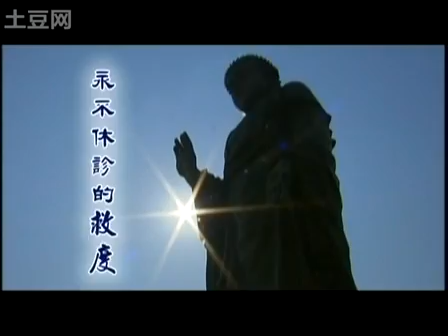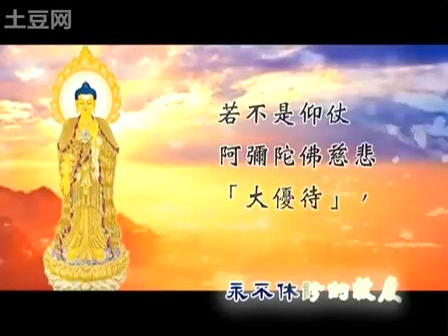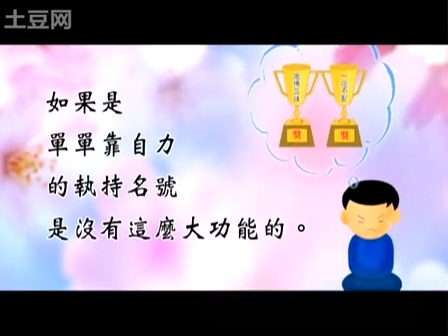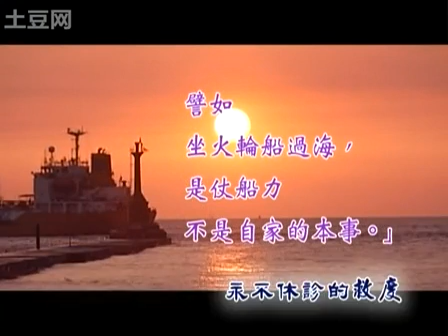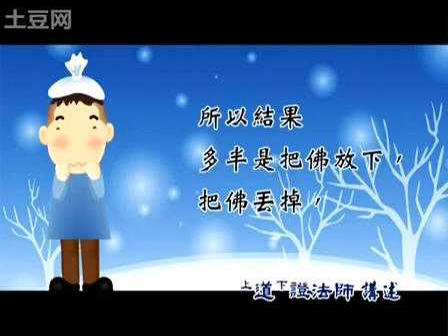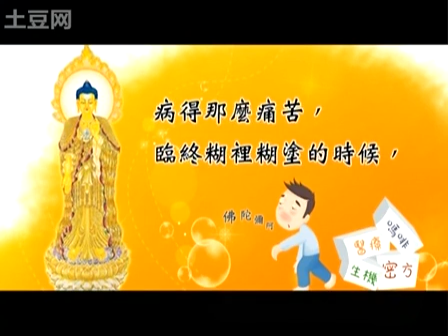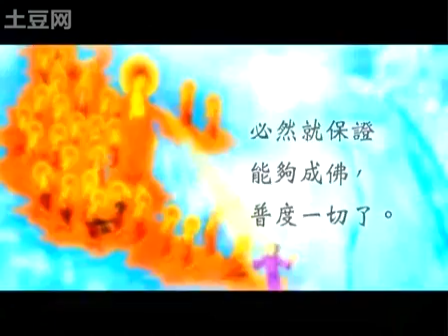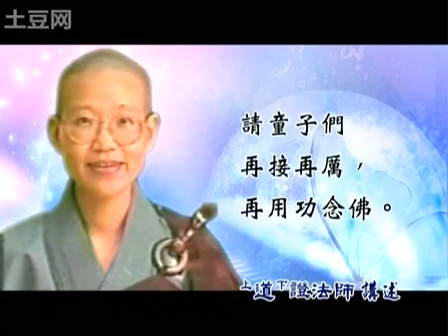道證法師《永不休診的救度》 9